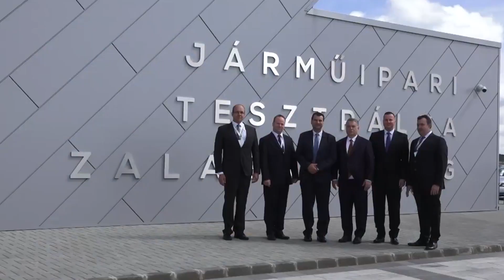World News - Május 21.